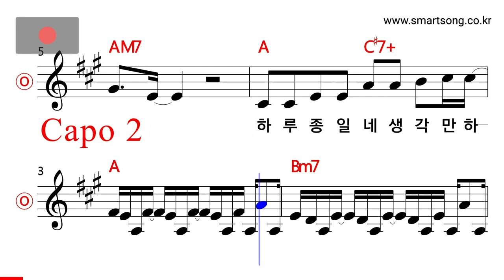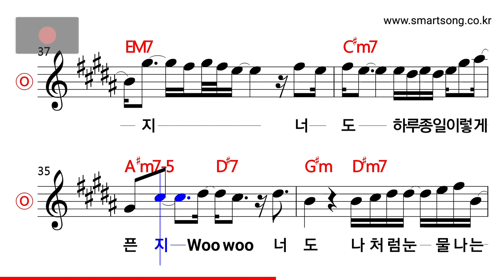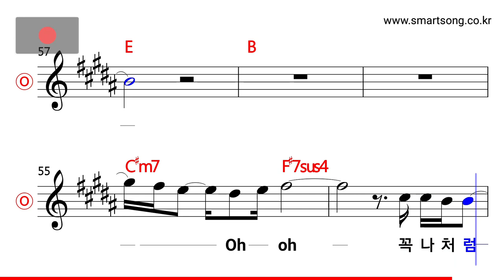2AM - 너도 나처럼 MR